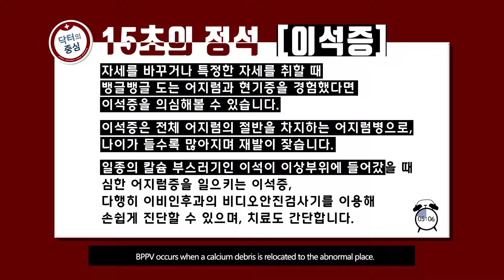[Heart of Doctors] What if you suddenly have dizziness? “VERTIGO”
Heart of Doctors Episode One - VERTIGO (Professor Lim Ki-jeong of Anam Hospital at Korea University)

“Heart of Doctors” that Korea University Anam Hospital and Korea University are making together for Public Health Project
We are creating health information content to help you get the right information about your health with the goal of improving national health.